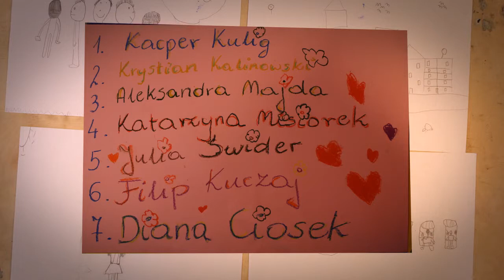Magiczne trójkąty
Film animowany, który powstał w tym roku na warsztatach filmowych z animatorami podczas Wędrującego Ale Kina - 4. Festiwalu Filmów Młodego Widza w Cisnej. Autorami są dzieci ze szkoły podstawowej w Cisnej.